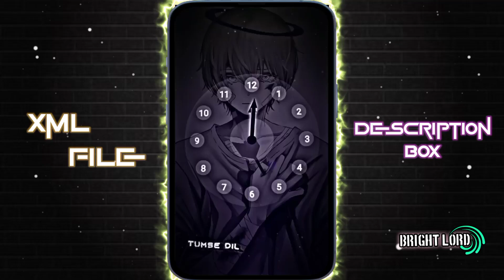TUMSE DIL JO LAGAYA 💝🔥 || NEW XML FILE 🎟️🦋 || NEW TREND XML FILE 👀💦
TUMSE DIL JO LAGAYA 💝🔥 || NEW XML FILE 🎟️🦋 || NEW TREND XML FILE 👀💦 || xml alightmotion @Bright__Editz

𝐏𝐑𝐄𝐒𝐄𝐓 𝐁𝐘 ► 🅱🆁🅸🅶🅷🆃 🅻🅾🆁🅳

🔸𝐊𝐈𝐍𝐄𝐌𝐀𝐒𝐓𝐄𝐑
🔸𝐀𝐋𝐈𝐆𝐇𝐓 𝐌𝐎𝐓𝐈𝐎𝐍
🔸𝐂𝐀𝐏 𝐂𝐔𝐓
🔸𝐈𝐍𝐒𝐇𝐎𝐓
🔸𝐏𝐈𝐗𝐄𝐋𝐋𝐀𝐁
🔸𝐏𝐈𝐒𝐂𝐀𝐑𝐓
🔸𝐏𝐒 𝐂𝐂
🔸𝐅𝐀𝐂𝐄 𝐀𝐏𝐏
🔸𝐂𝐀𝐍𝐕𝐀
🔸𝐑𝐄𝐌𝐈𝐍𝐈
🔸𝐕𝐒𝐂𝐎

𝐊𝐄𝐘𝐖𝐎𝐑𝐃𝐒 🔖

xml
alight motion xml
alight motion
xml file
xml tutorial
xml video
attitude xml
cap cut
status
preset full beat
trend xml
xml preset
new xml
alight motion
xml edit
xml file
preset alight motion
trending
viral girl xml
alight motion preset
photos xml
learn xml
alight motion
preset
new trend
badass transitions
free preset
editing pack
am pack
am preset
am edit
edit tutorials
alight link
soft edit
badass edit
editing preset
editing preset pack
after effects
shakes
alight motion link
trending xml
badass alight motion
transition
edits
editing
edit
photo xml
attitude presets
trending alight motion
preset xml
xml presets
presets
all xml
all presets
alight motion
instagram trend
remix xml file
remix xml
happy birthday xml file
devil xml
video editing
trending xml
3d high beat xml file
new song xml
3d trend xml file
3d video editing xml alight motion
3d xml
3d xml preset
video editor
hot xml
badass edit
badass preset
xml file
new trend xml
attitude xml
alight motion xml file
photo editing
photo edit
editing
editing video

𝐗𝐌𝐋 𝐂𝐑𝐄𝐃𝐈𝐓 𝐁𝐘 ► @Brightlord_54